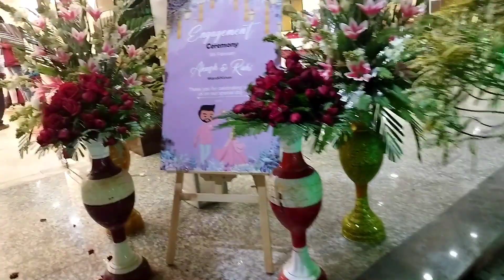Tha Palm Garden Full Review